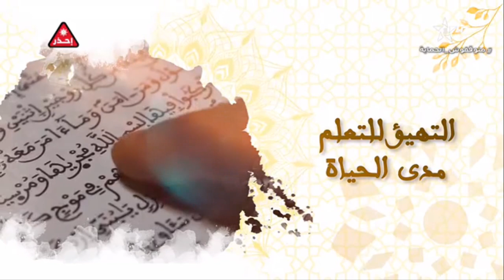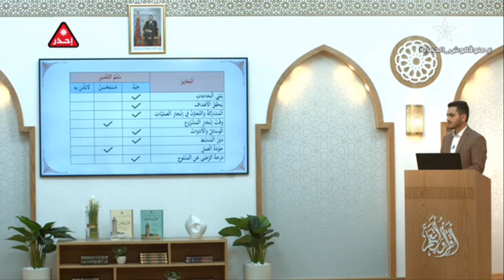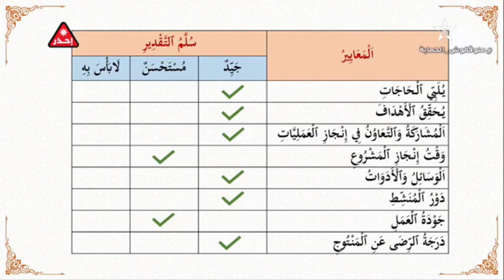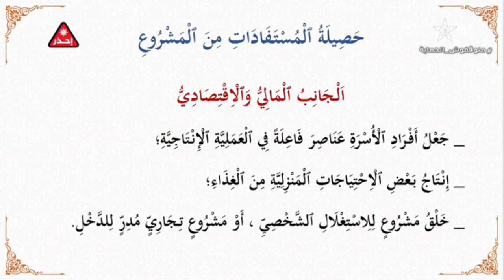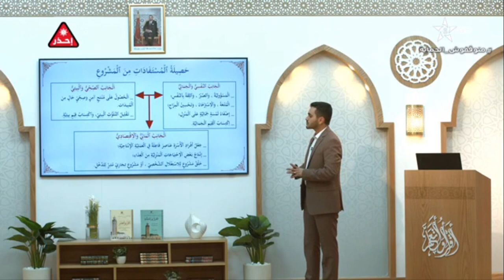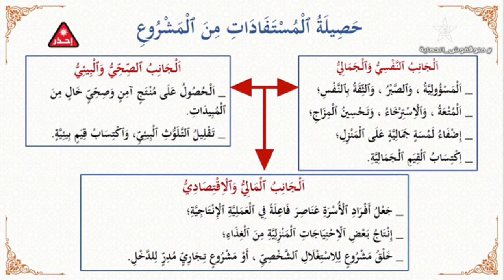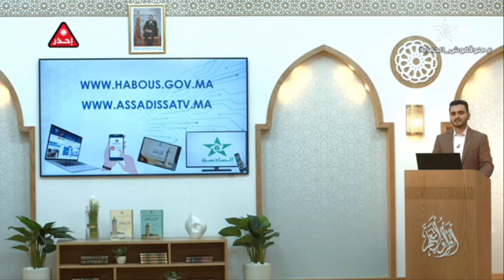محو الأمية بالمساجد - المستوى الثاني - الحلقة مائة واثنا عشر (112)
- المستوى الثاني
- الحلقة مائة واثنا عشر (112)